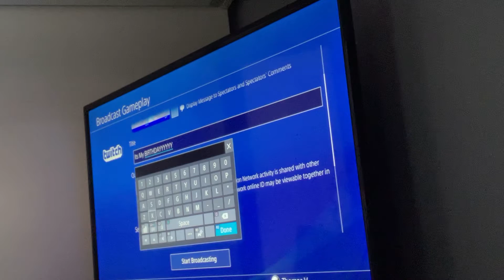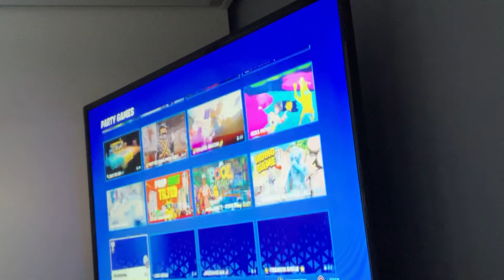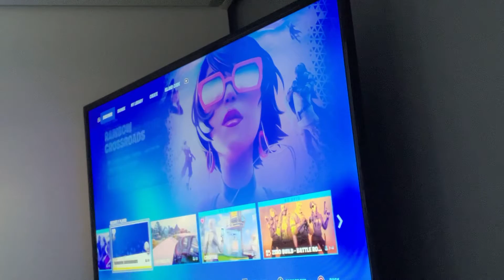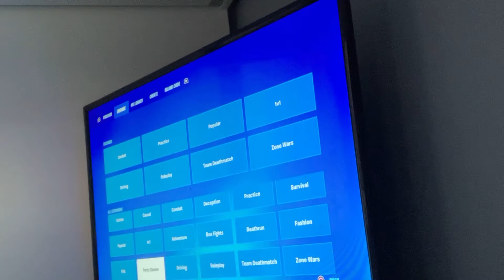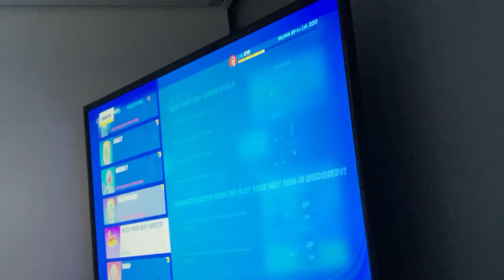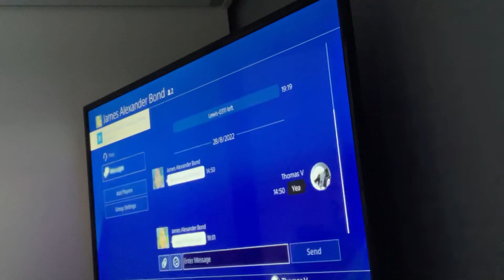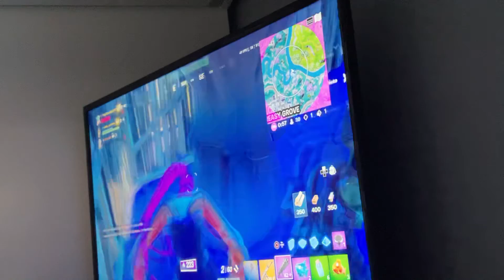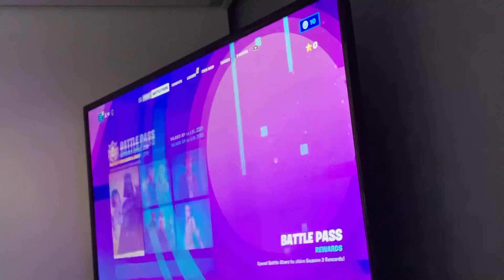It’s my BIRTHDAYYYYYYY!!!